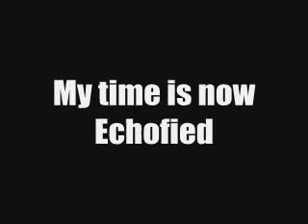My time is now echofied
doesn't it sound like 2 people singing? they are john cena and john cena 2